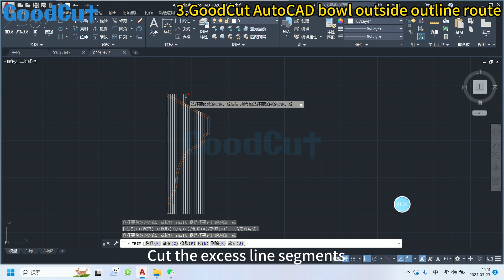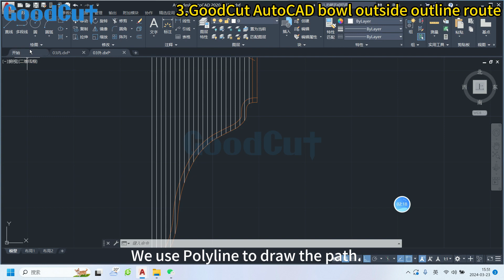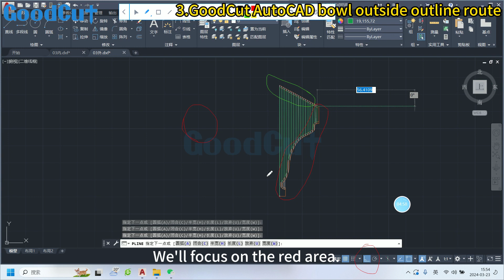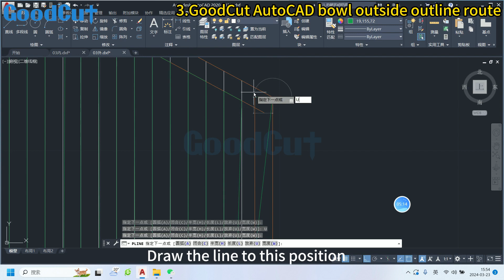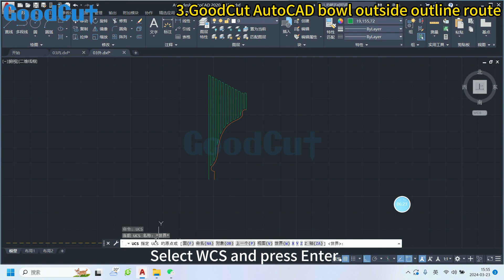GoodCut How to Use AutoCAD 3 Bowl Outside Outline Route